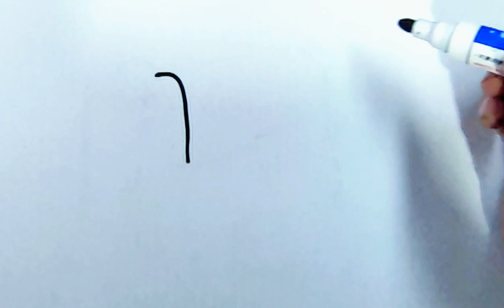HOW TO DRAW A SHOULDER BAG EAST STEP BY STEP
In this video, im gonna show you how to draw a shoulder bag in easy step by step for kids.